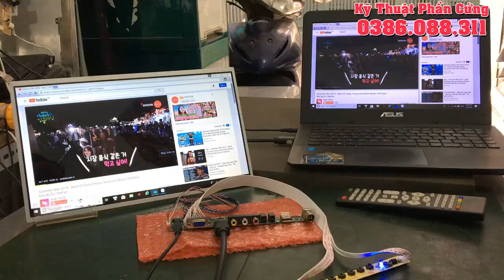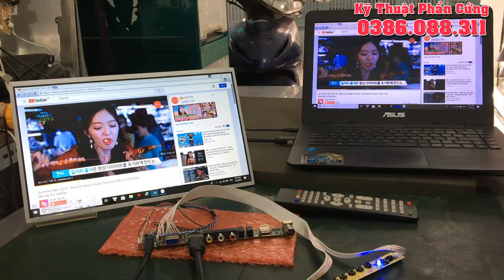Bo TV nhận HDMI của TV box và laptop